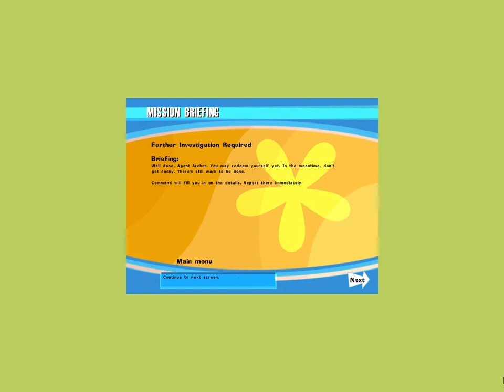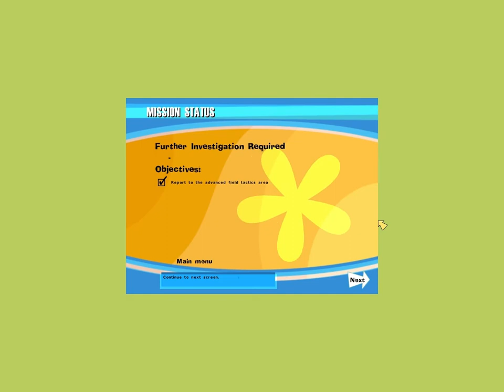Let's Play No One Lives Forever - 14 x 1 Further Investigation Required - Unfriendly Banter